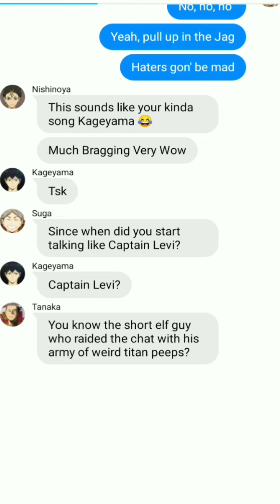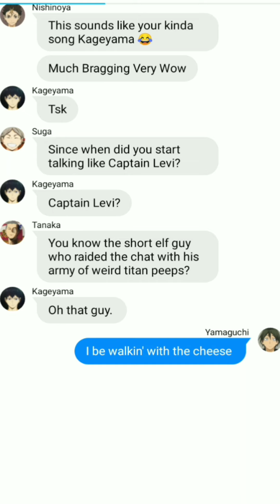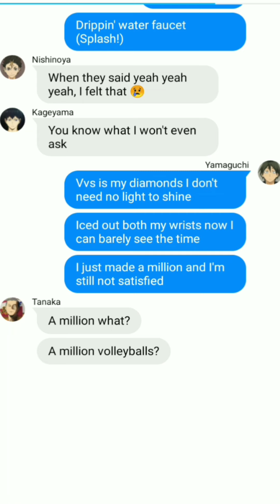Haikyuu Lyric Prank | Nct Regular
Much Chaos, Very Wow

Stan Nct and stream Resonance!